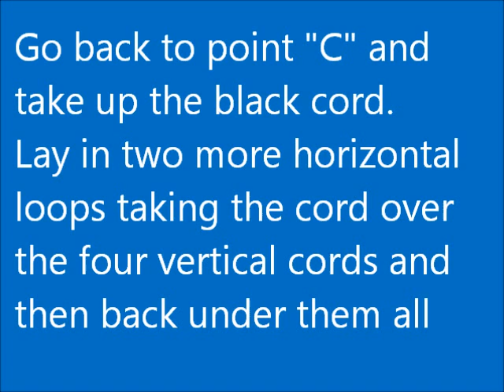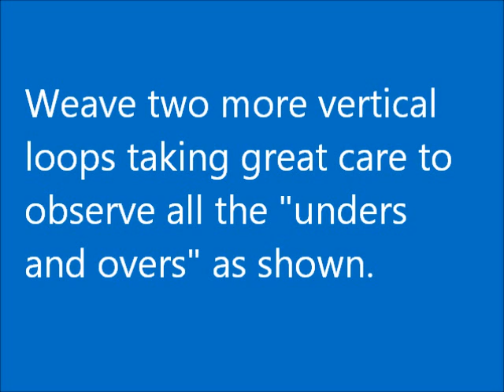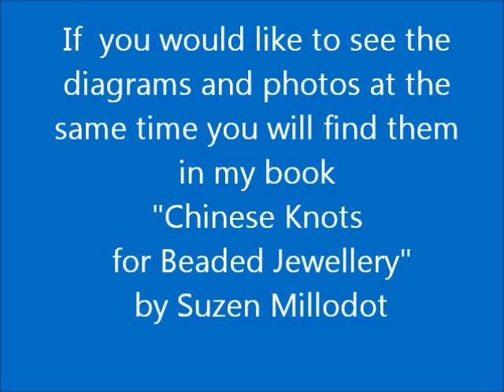Pan Chang Knot. Part Two. How to tighten this knot.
The Pan Chang Knot is fairly intricate to tie and also quite demanding to tighten. The diagrams can be found in Part One, the companion video to this one.In this second video I have included step-by-step photos of the pattern of "weaving" this knot with two different coloured cords, and a detailed explanation of how to tighten it. The two colours help you to follow the pathway for tightening it.
When you are familiar with the tightening pathway you can make it with just one colour. It's a beautiful Knot!

and all good retailers, amazon etc.